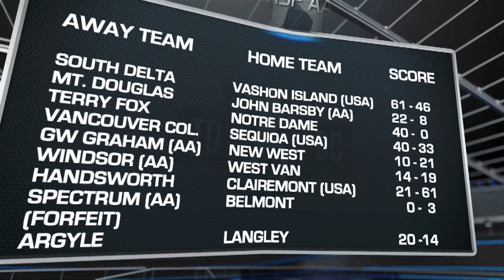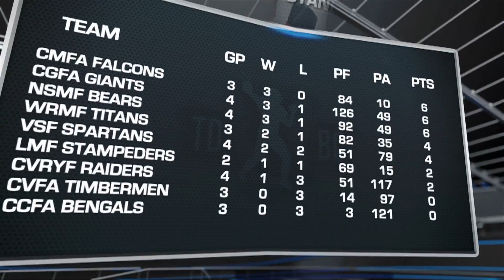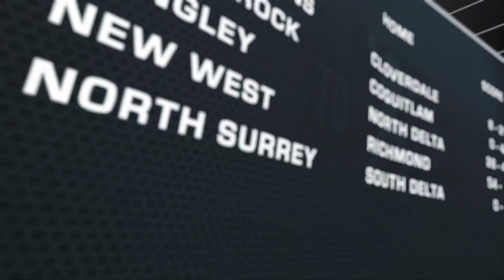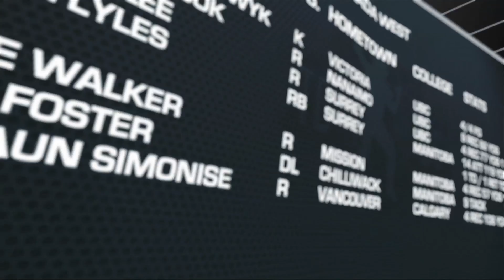TDBC - Episode 3 (2015)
Complete recap of BCCFA, and BCHS football along with the UBC report.